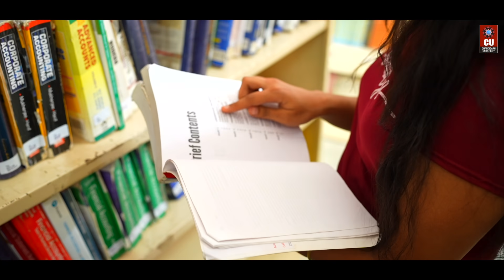Chandigarh University Engineering Placements - Admissions | Scholarships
Chandigarh University continues to be a pivotal force in shaping the futures of countless students, empowering them to reach their dreams and goals.

Celebrating yet another milestone, another bright Computer Science Engineering student from CU has secured an impressive placement in a renowned company, marking the beginning of a successful professional journey.

We extend our heartfelt congratulations to Ms. Harshida Shaily for securing a well-deserved placement at ThoughtGenesis, offering a competitive package of Rs 11 LPA.

Discover Ms. Harshida's journey and her experiences at Chandigarh University in this enlightening video.